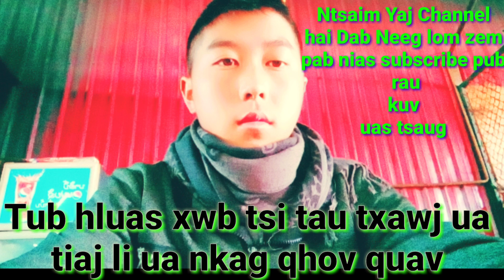Dab neeg atub hluas xwb tsi tau txawj ua tiaj li ua nkag qhov quav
Hmong stories hai Dab Neeg lom zem
Ntsaim Yaj Channel